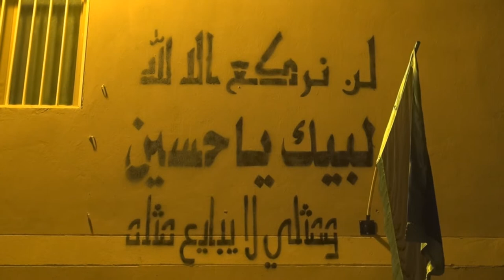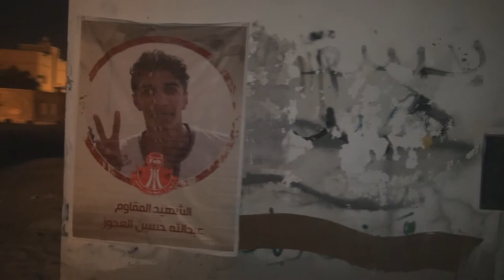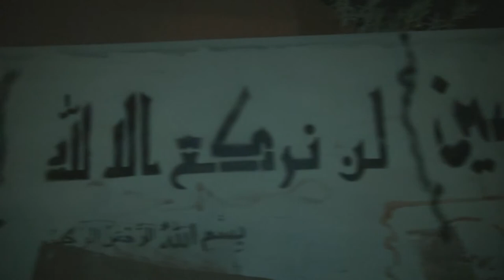شعارات الإمام الحسين "ع" تزين جدران قرية النويدرات بالتزامن مع ذكرى عاشوراء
نشطاء في قرية النويدرات يزينون الجدران بالشعارات الحسينية والكربلائية.